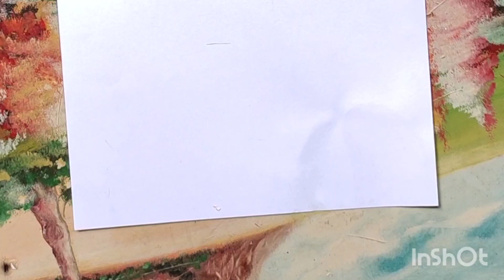How to draw natural scenery step by step ❤️💚💙